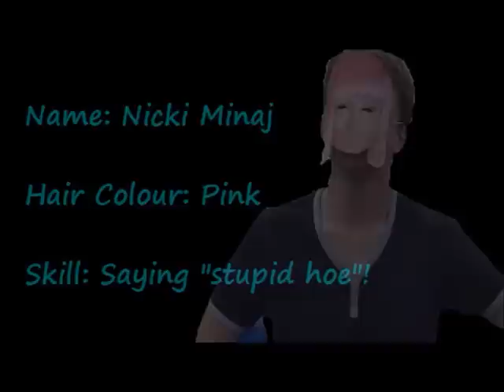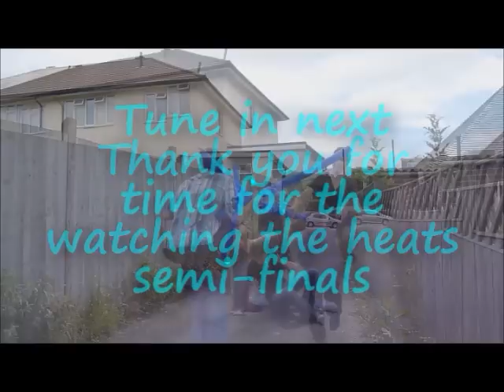Sanity is Optional Olympics: The Heats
The S!O Olympics have started in earnest with the first round of the Piggy-Back Jousting World Championship! The S!O team face some extremely strange people in the heats to see who will get through to the semi-finals!

Who do you hope gets the gold? Leave a comment saying who you will be supporting over the next few weeks!